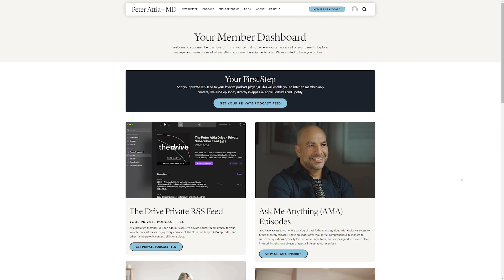(AMA 74 trailer) Sugar and sugar substitutes: weight control, metabolic effects, & health trade-offs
In this “Ask Me Anything” (AMA) episode, Peter explains how to evaluate sugar & its substitutes in the context of health. Peter explores the role of sweeteners in three common use-cases – beverages, protein supplements, & sweet treats & breaks down how our evolutionary craving for sweetness now clashes with today’s food environment. He examines whether sugar is uniquely fattening, the hormonal effects of sugar consumption, & the significance of timing in sugar intake. The episode compares natural versus refined sugars, sugar in beverages versus in solid foods, & the pros & cons of popular sweeteners including saccharin, aspartame, sucralose, allulose, & sugar alcohols like erythritol & xylitol. With a focus on weight management, glycemic impact, gut health, & long-term safety, this episode offers a comprehensive guide to navigating the sweetener landscape with clarity & nuance.

In the full episode, we discuss:
-Overview of key scenarios for evaluating sugar & sweeteners;
-Why humans are hardwired to crave sweetness;
-Evaluating whether sugar is uniquely fattening or more harmful than other macronutrients under isocaloric conditions;
-Why sugar drives appetite;
-How sugar type, liquid vs. solid form, & processing level influence appetite & metabolic impact;
-Addressing the common belief that natural sugars are healthier than refined sugars;
-How the timing of sugar consumption alters the body’s metabolic response;
-How Peter advises patients on sugar intake, factoring in metabolic health, insulin sensitivity, & activity level;
-The most common sugar substitutes: sweetness relative to sugar & caloric content;
-Evaluating the role of sugar substitutes in weight control: efficacy vs. effectiveness & limitations in study design;
-Assessing the real-world impact of sugar substitutes on weight, & the role of sweetness without calories;
-The impact of sugar substitutes on glycemic control;
-Are microbiome changes from artificial sweeteners substantial enough to cause obesity & diabetes?;
-How Peter advises patients on the use of sugar substitutes across different contexts;
-Allulose—a sweetener with unique satiety & glycemic benefits & potential for weight control;
-Emerging evidence that stevia, monk fruit, & sugar alcohols may provide modest metabolic benefits compared to sugar;
-Sugar alcohols explained;
-Xylitol’s dental health benefits;
-Artificial sweeteners & cancer risk: evaluating evidence, the aspartame controversy, & the role of dose in toxicology;
-Sugar substitutes & cardiovascular disease: assessing flawed studies & the absence of direct risk evidence;
-Why artificial sweeteners seem to attract so many negative headlines;
-Balancing benefits & risks of sugar substitutes: desserts, beverages, & protein;

About:

The Peter Attia Drive is a deep-dive podcast focusing on maximizing longevity, & all that goes into that from physical to cognitive to emotional health. With over 90 million episodes downloaded, it features topics including exercise, nutritional biochemistry, cardiovascular disease, Alzheimer’s disease, cancer, mental health, & much more.

Peter Attia is the founder of Early Medical, a medical practice that applies the principles of Medicine 3.0 to patients with the goal of lengthening their lifespan & simultaneously improving their healthspan.